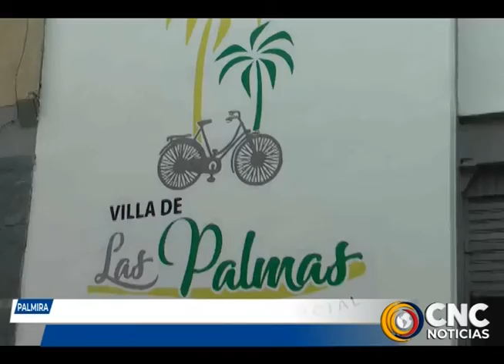EL CENTRO COMERCIAL VILLA DE LAS PALMAS TENDRÁ ESTE SÁBADO ACTIVIDADES ESPECIALES POR EL DÍA DE LA M